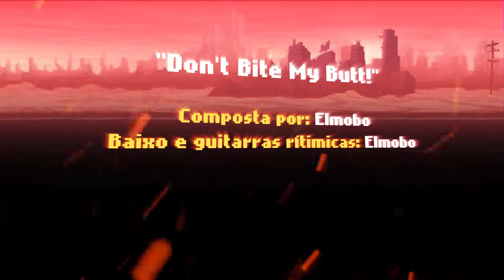Double Kick Heroes - Tiros, Ritmo, Metal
Detone zumbis NO RITMO!

acesso antecipado 11 de Abril